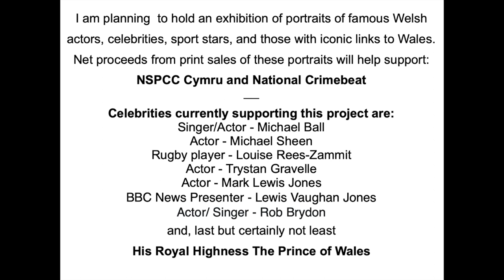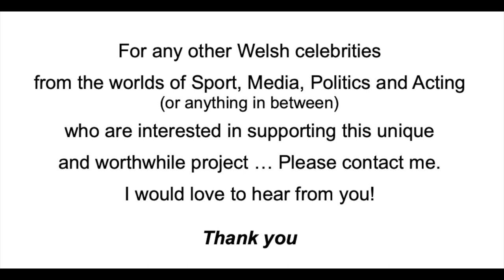Mouth Painting Artist, Rosaleen Moriarty-Simmonds OBE, unique portrait painting of Trystan Gravelle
Mouth Painting Artist, Rosaleen Moriarty-Simmonds OBE, unique portrait painting project of famous Welsh actors, celebrities, sports stars, and those with iconic links to Wales.

On 3rd May 2021, I contacted over 18 celebrities to request their permission to paint their portrait, exhibit it, and so on. The first to give consent was the wonderful Michael Ball, followed by the fantastic Michael Sheen, then the dreamy Trystan Gravelle.

The long-term plan is to hold an exhibition of the portraits and net proceeds from print sales of these portraits will help support:
NSPCC Cymru and National Crimebeat.

I was born without limbs as a result of my mother being prescribed the drug Thalidomide. As well as running my own business - I am an artist and also work for the Mouth and Foot Painting Artists (MFPA) and the Association of Mouth and Foot Painting Artists of the World (VDMFK).

Photographs and video clips were taken by Stephen Simmonds and James Moriarty-Simmonds.

Video editing by Rosaleen Moriarty-Simmonds OBE